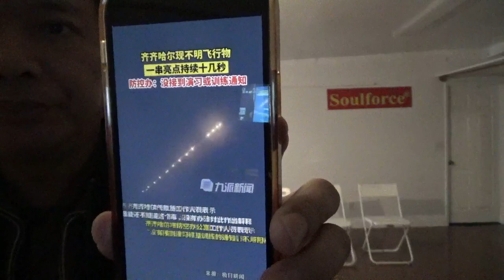9067，齐齐哈尔2023年2月13日天空出现不明飞行物（外星人对着天空放电影）